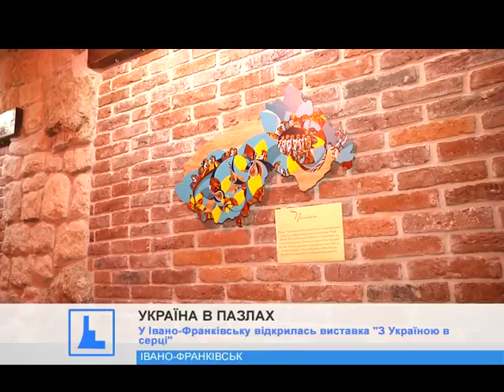Молода художниця Марія Пазинюк презентувала франківцям свою виставку "З Україною в серці"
9 регіонів великої держави, як 9 окремих сегментів головоломки складаються у мапу України.